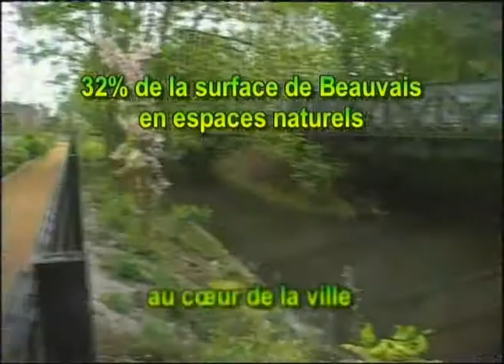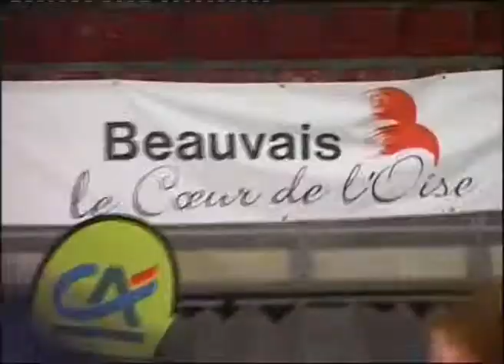Beauvais Ville Sportive.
Clip de présentation des structures et activités sportives de Beauvais (Oise), réalisé à l'occasion de sa participation au Challenge de la ville la plus sportive, organisé par le magazine l'équipe en 2006. Trophée qui a d'ailleurs été remporté par Beauvais cette année-là.